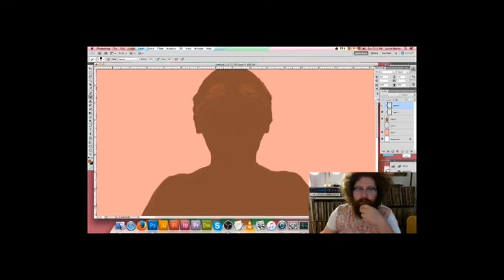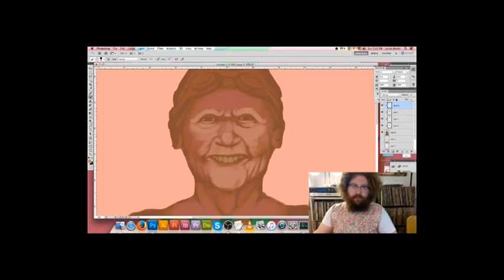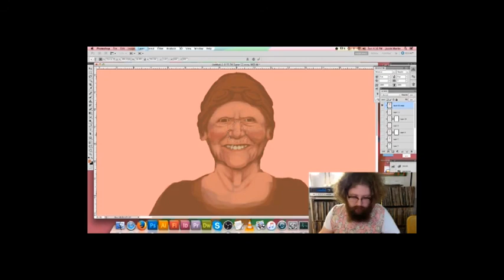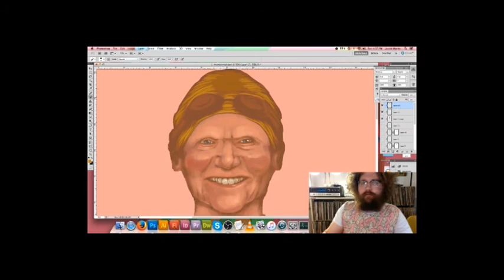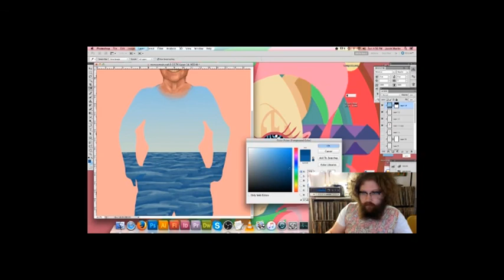Painting My Mom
Painting someone you care about means starting with something unknown and working on it until it's something you love

It's a low-res video within a low-res video